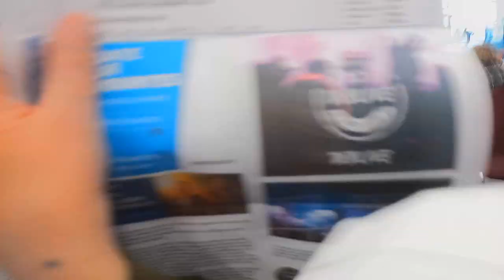Surprise for Evergreen - Andre Rieu Orchestra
Mr Brown surprises his wife by taking her to Aberdeen to see her favourite orchestra conductor Mr Andre Rieu in concert.
Three months in the waiting and Mr Brown is itching to see her reaction and to tell her all about it.

(Didn't have the heart to mercilessly edit footage as it's so enjoyable to watch again, to be reminded of the wonderful experience it was being there in person.)

Hope you can enjoy some of it, too!